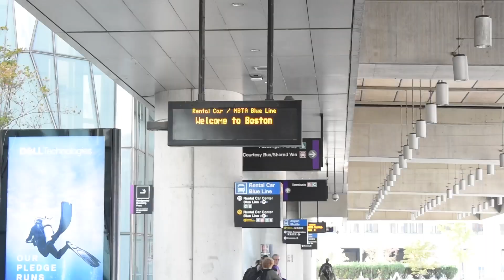Tim Hayden toured NEW ENGLAND, USA | Part 1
Tim Hayden toured New England, USA for a series of Find Tim Challenges!

In this first of 2 parts, Tim visits Boston, Providence, Stamford and Albany.